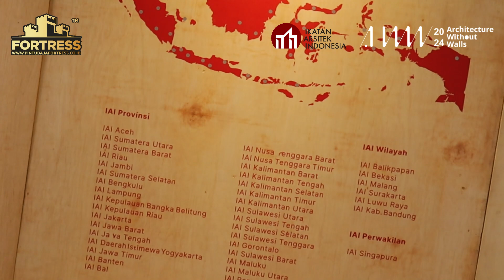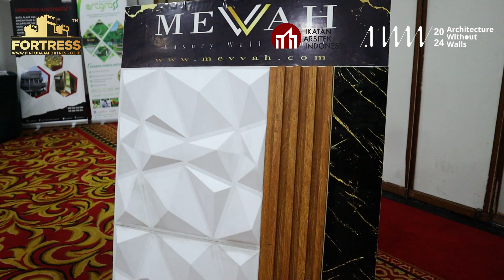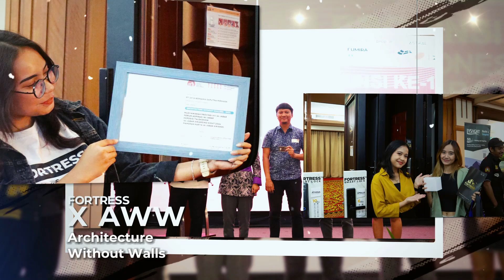🔗 Recap FORTRESS™ X Architecture Without Walls 🔗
FORTRESS™ hadir di pameran Architecture Without Walls yang diselenggarakan oleh IAI Jawa Barat! FORTRESS™ sebagai pintu rumah berbahan Baja tidak hanya estetis tetapi juga memberikan keamanan ekstra dilengkapi fitur-fitur unggulan yang dirancang khusus untuk bangunan pribadi maupun proyek ternyata disambut antusias oleh seluruh pengunjung, arsitek, dan profesional yang hadir selama pameran berlangsung.

Saksikan keseruan FORTRESS™ X Architecture Without Walls dan temukan mengapa FORTRESS™ menjadi pintu pilihan utama untuk perlindungan rumah Anda.🔐🏠

FORTRESS™
Smart Door, Smart Lock, Smart Life